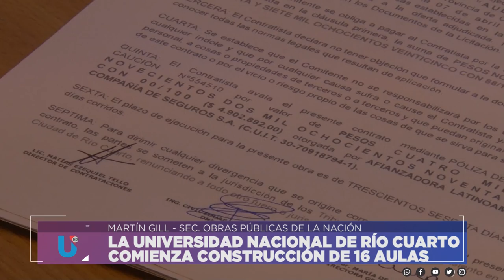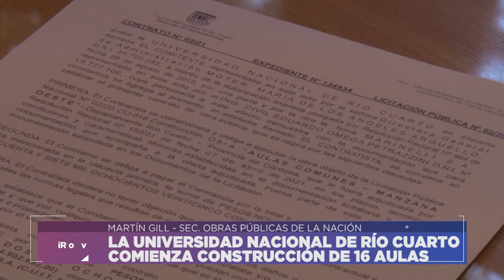MARTIN GILL - LA UNIVERSIDAD NACIONAL DE RÍO CUARTO COMIENZA LA CONSTRUCCIÓN DE 16 AULAS